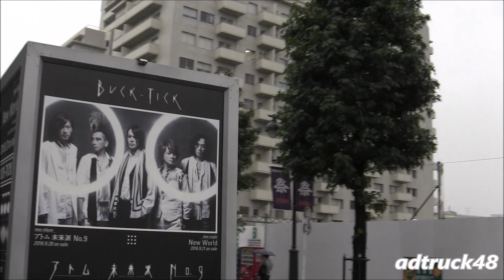BUCK-TICK (バクチク / SINGLE "New World" & ALBUM "アトム 未来派 No.9" を宣伝するアドトラック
渋谷を走行する、BUCK-TICK (バクチク) 2016年9月21日発売 SINGLE "New World" & 2016年9月28日発売 NEW ALBUM "アトム 未来派 No.9" を宣伝するアドトラック。